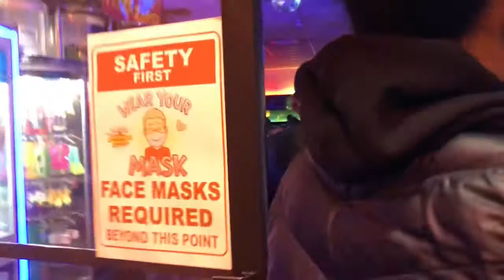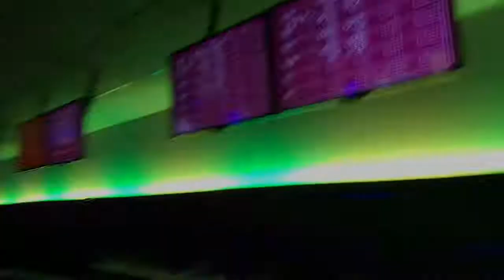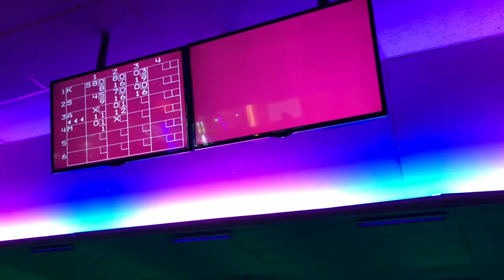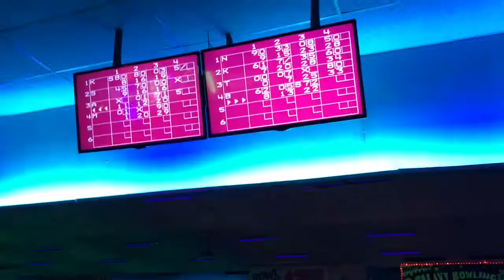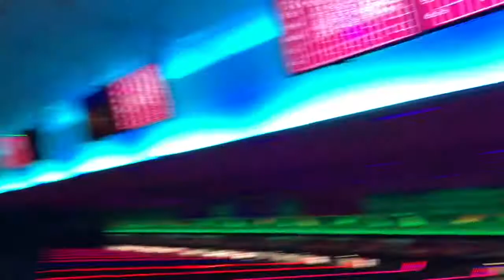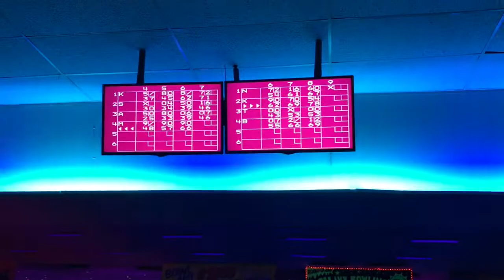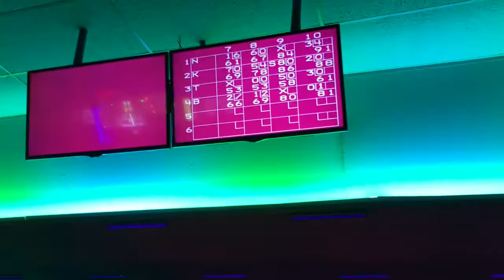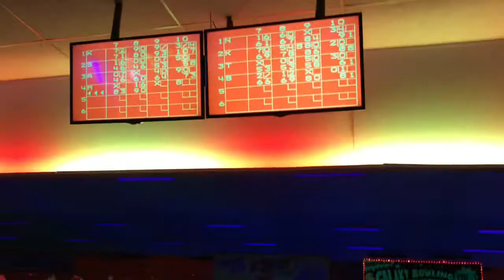FAMILY BOWLING VLOG #3 || LAKEWOOD LANES 🎳|| WHO WON!???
Hey guysss. I am back with another funny vlog for you guys to watch... Some of my family members and I decided to go last minute bowling at Lakewood lanes in Connecticut. we had so much fun!!!

So much fun I totally forgot to do an intro and an outro😂..so my apologies, but anywho hope you guys enjoy the video and thanks again for everyone that subscribe and like my videos...I greatly appreciate it💓